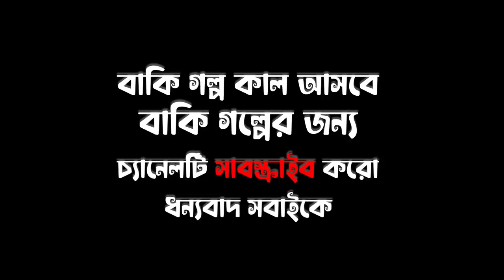Maisha Life Story | Koster Story - Vlog 64 Part- 04